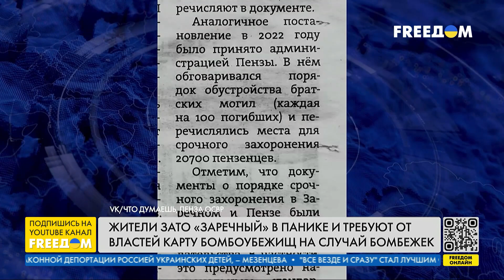Россияне требуют оборудовать бомбоубежища. Боятся ВСУ? Разбор Курносовой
В РФ жители пригорода бегают в истериках от мэрии к прокуратуре и гражданской обороне с требованием рассказать им, где находится бомбоубежище на случай, "если Украина начнет бомбить город". Об этом в прямом эфире телеканала FREEДOM поговорили с Ольгой Курносовой, российским политическим аналитиком. Кроме того, гостья эфира прокомментировала ночное событие, а именно вручение "Оскара", где за лучший документальный фильм статуэтку получил фильм о Навальном.

00:00 Смотрите в интервью:
00:08 У чиновников РФ изымают загранпаспорта
03:01 "Оскар" за фильм о Навальном
04:53 Потери ЧВК "Вагнер" под Бахмутом
09:57 Пригожин нашел поддержку от "Роснефти"?
11:10 Тихий протест в РФ
13:55 Россияне требуют оборудовать бомбоубежища
18:26 Активист Дмитрий Скурихин признан политзаключенным в РФ
19:43 Реестр иностранных агентов в РФ